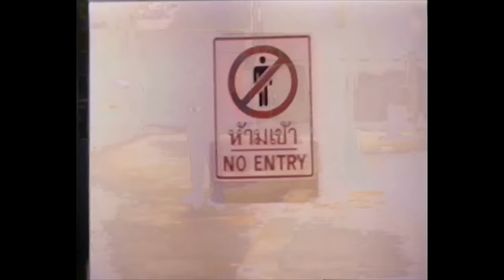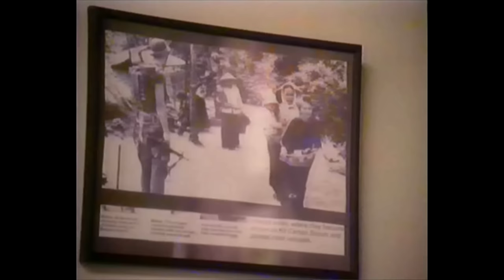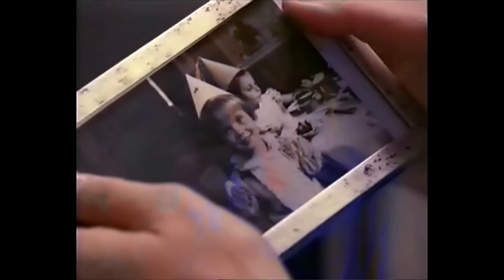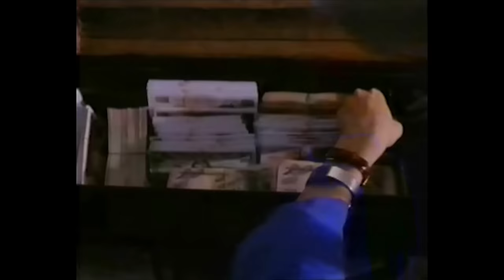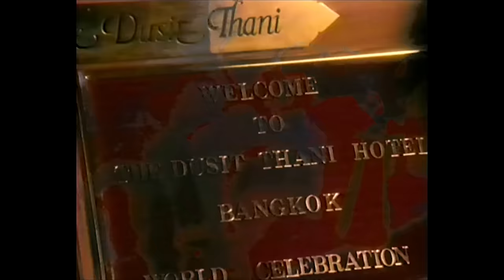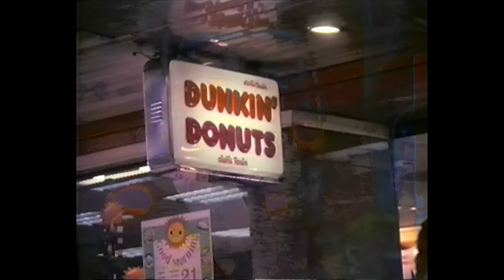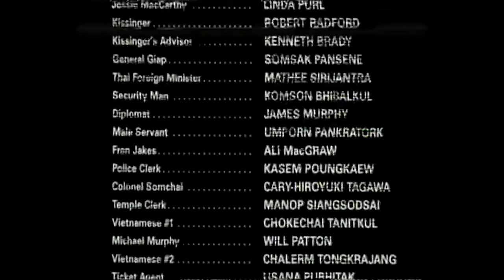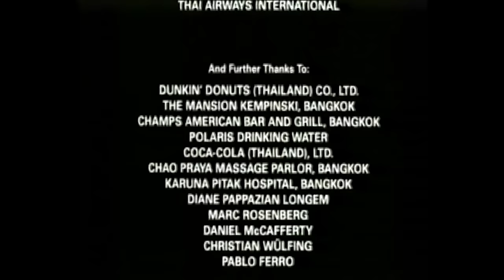NATURAL CAUSES Full Movie | Thriller Movies | The Midnight Screening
An American links her mothers death in Bangkok to a plot involving Vietnamese refugees.

Starring - Linda Purl, Tagawa, Will Patton

Directed by - James Becket